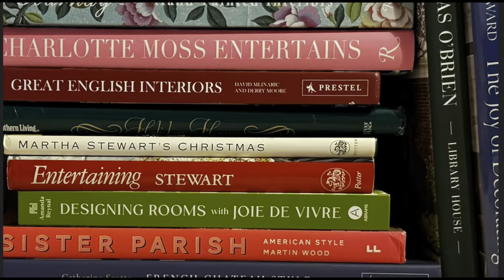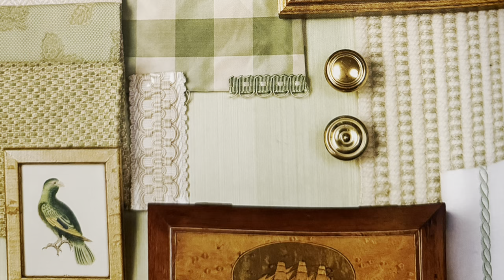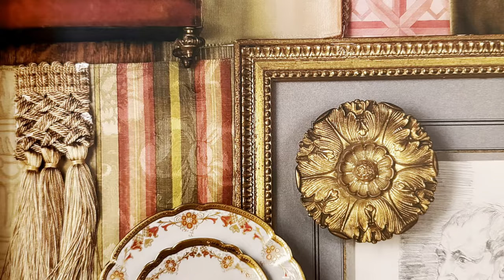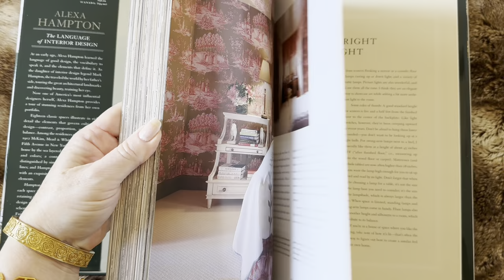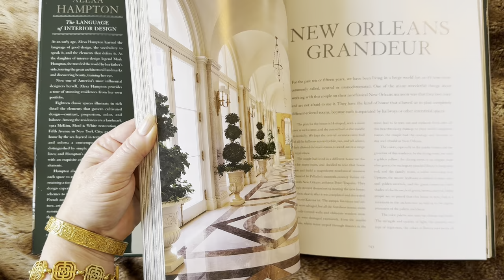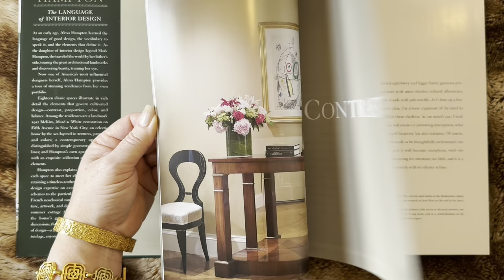A Review: Alexa Hampton; The Language of Interior Design & I Answer Your Questions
At an early age, Alexa Hampton learned the language of good design, the vocabulary to speak it, and the elements that define it. As the daughter of interior design legend Mark Hampton, she traveled the world by her father’s side, touring the great architectural landmarks and discovering beauty, training her eye.

Now one of America’s most influential designers herself, Alexa Hampton provides a tour of stunning residences from her own portfolio.

Eighteen classic spaces illustrate in rich detail the elements that govern cultivated design—contrast, proportion, color, and balance. Among the residences are a landmark 1912 McKim, Mead & White restoration on Fifth Avenue in New York City; an eclectic house by the sea layered in textures, patterns, and colors; a contemporary apartment distinguished by simple geometry and clean lines; and Hampton’s own apartment, filled with an exquisite collection of architectural elements.

Hampton also explains how she tailored each space to meet her clients’ needs while retaining a timeless aesthetic, and she provides design expertise on everything from fabric schemes to the particulars of paint. From a French neoclassical tour de force of architec-ture, artwork, and design to a Queen Anne summer cottage furnished to showcase the house’s graceful nineteenth-century dimensions, the spaces here speak the language of design—a language that, under Hampton’s tutelage, anyone can master.